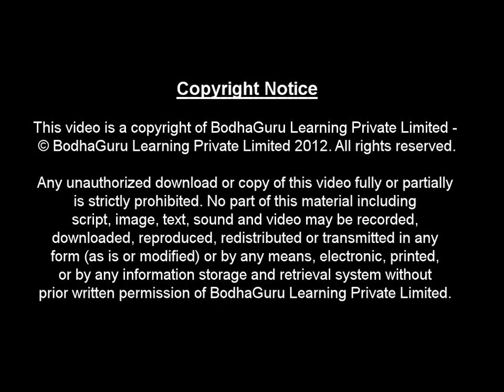Short Story - Live and Let Live - Part 1 - English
This is part 1 of a short story (English) of space journey of a small boy, Aman, along with two astronauts. They saw different planets and discover an alien planet in their interesting journey. This story helps children to learn about the solar system.